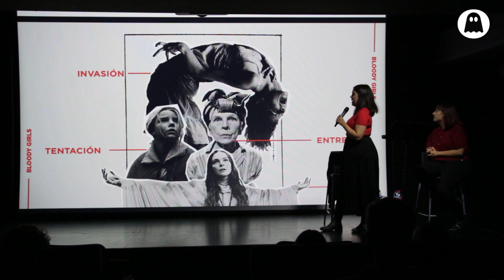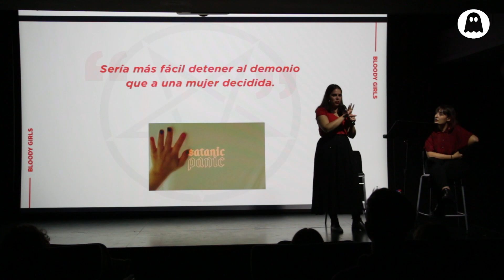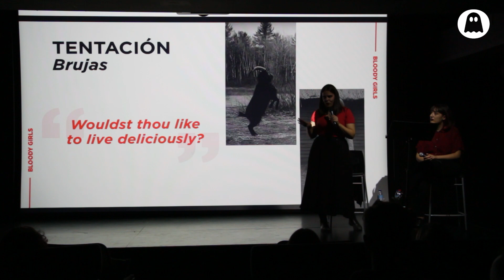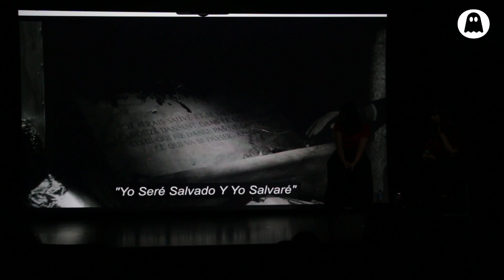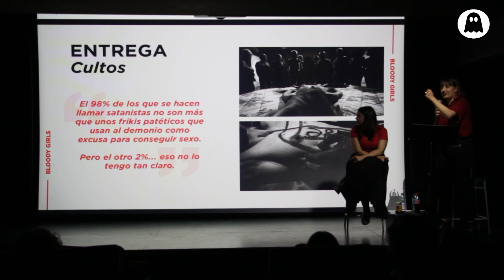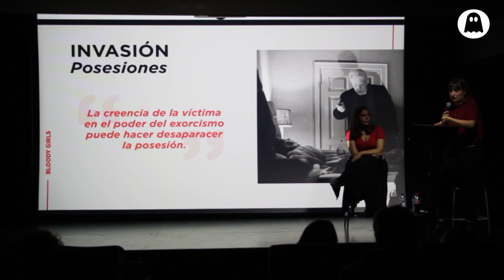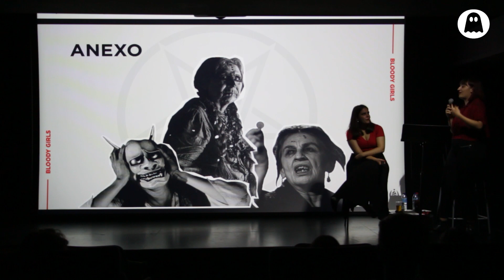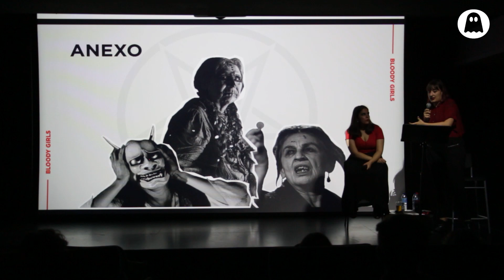La mujer y el demonio - Bloody Girls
Encuentro con las Bloody Girls. La mujer y el demonio. A través de las ficciones de religiones y mitologías. Un viaje por las relaciones entre la mujer y lo diabólico en el cine: la tentación, la entrega al mal, la posesión y el fervor.